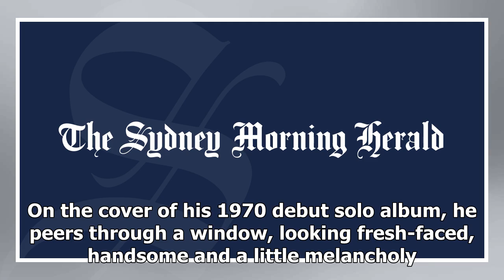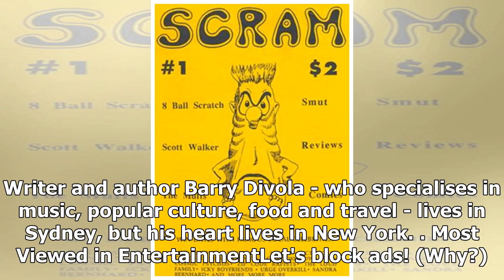Listen: Down the rabbit hole in pursuit of Emitt Rhodes and psychedelic pop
LISTENThe Emitt Rhodes Recordings (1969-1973): CD/SpotifyThe Emitt Rhodes Recordings (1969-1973).Credit. ArchiveI'm a music critic and a music nerd, but occasionally I find a gaping hole in my knowledge. This happened a couple of weeks ago while using the Discovery function on Spotify, which spews o...